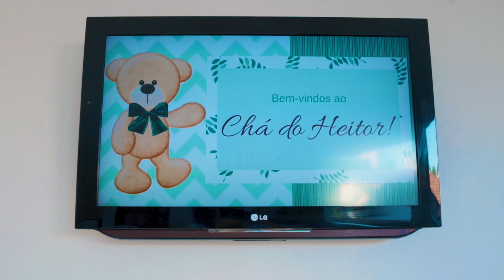À ESPERA DO HEITOR | ENSAIO GESTANTE ❤ CHÁ DE BEBÊ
"Dizem que é a barriga crescendo, mas tenho certeza que é o meu coração!"

Ah, como foi incrível viver todos esses momentos na vida dessa família tão linda e especial, acompanhar as etapas da gestação e ver o pequeno Heitor chegar. Eu sou apaixonada nas formas que Deus usa para demonstrar o seu amor na vida dos seus filhos.

Venha se emocionar com a gente!

♥ Muito obrigada pelo carinho e por assistir ao meu vídeo. Seu comentário e joinha é muito importante para mim.